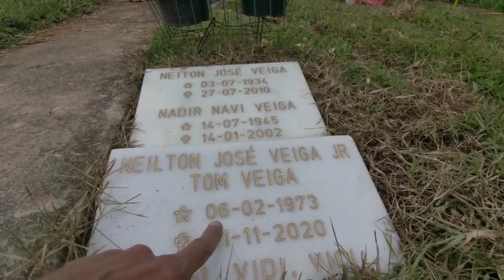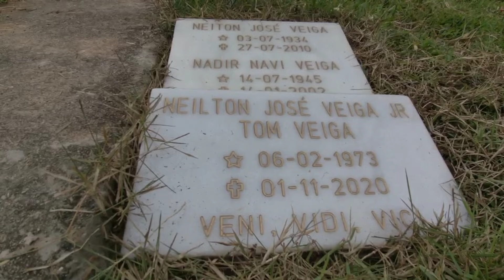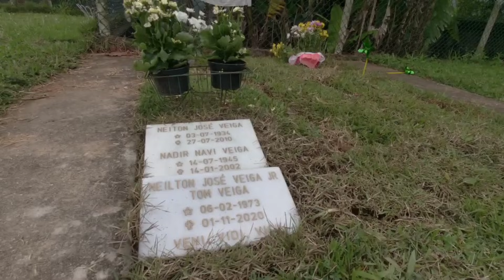Cemitério Jardim Horto Florestal onde está sepultado o Ator Tom Veiga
Galera hoje voltei no Cemitério Jardim Horto Florestal para esta mostrando onde está sepultado Tom Veiga , quando eu vim aqui a sepultura dele estava sem a lápides e hoje voltei para mostra que colocaram a placa ( lápides) ​de identificação .
Este cemitério galera  é privado e não tem mausoléus: em um estilo mais moderno, ele conta somente com lápides de identificação que ficam no solo.

Neilton José Veiga Junior, mais conhecido como Tom Veiga, foi encontrado morto em casa, na Barra da Tijuca (zona oeste do Rio), no dia 1º de novembro de 2020. ... O ator trabalhou no programa de Ana Maria por mais de 20 anos, dando vida ao boneco do papagaio Louro José.

E se alguém quiser ajuda o canal meu PacPay

Meu Facebook ( Caçadores de lugares
 perdido )

@Caçadores de lugares perdidos

E ate o próximo vídeo